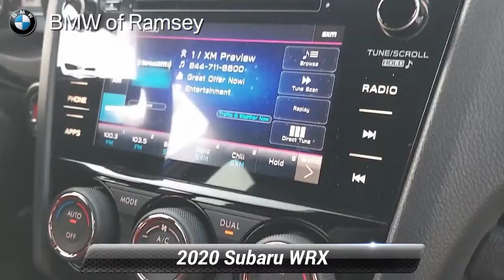Used 2020 Subaru WRX STI Manual, Ramsey, NJ B848T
Clean CARFAX. 6 Speakers, AM/FM radio: SiriusXM, CD player, Radio: Subaru STARLINK 7.0"Multimedia Plus System, Standard Model. WR Blue Pearl 2020 Subaru WRX STi STi AWD Close-Ratio 6-Speed Manual 2.5L DOHC Intercooled High Boost TurbochargedRecent Arrival! Odometer is 6857 miles below market average!Awards:* ALG Residual Value Awards, Residual Value Awards

[RLVID:4579:1c2bb15c0e5c428f:76f7e13ee426835d:1]